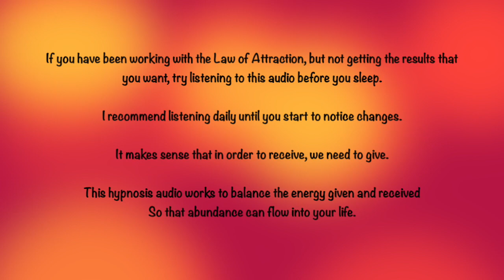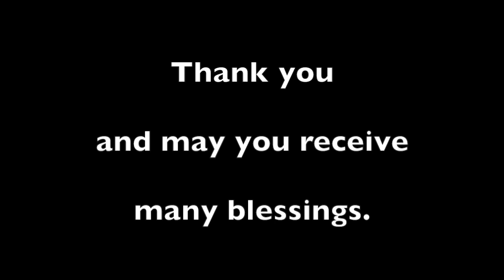Manifestation through the Chakras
This video is about manifesting through the chakras using a hypnotic trance and the power of intention and focus.

Chakras are energy meridians in the body and can be thought of as main gateways to our spiritual energy fields.  If you are not sure what these are, or how to work through the chakras, please research first.

When working with the Law of Attraction, better results can be achieved by activating these powerful energy centres of the body.

My thoughts are that in order to receive from the universe we first need to give.  This creates balance and harmony.  No energy exchange should be one-sided.  By using our thoughts and feelings in the way I describe in this audio, we are helping to sustain positive vibrations in the world around us.  This encourages the flowing back of energy towards our own needs.

If you would like to purchase this track, it is available as a 1 hour audio and also includes subliminal suggestions aligning to abundance and manifestation.